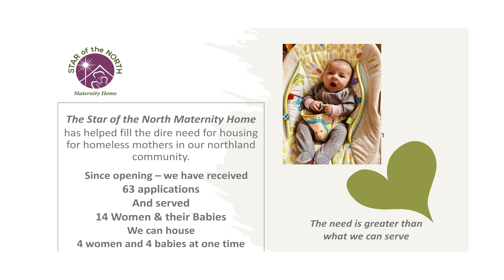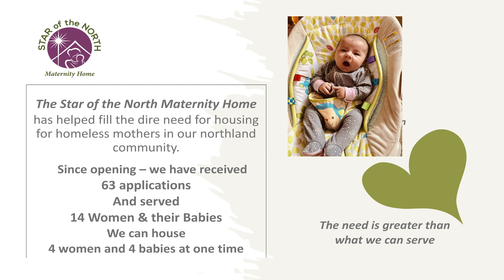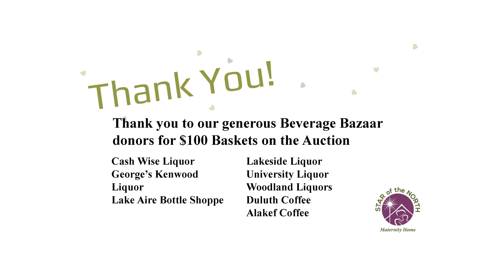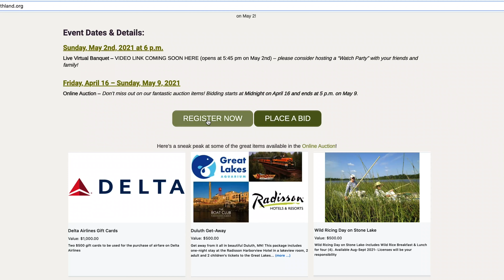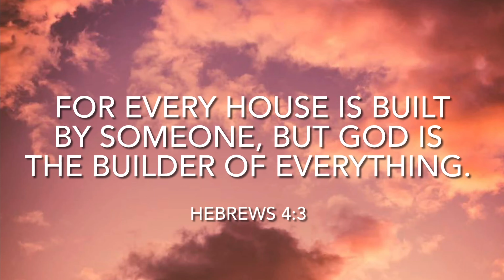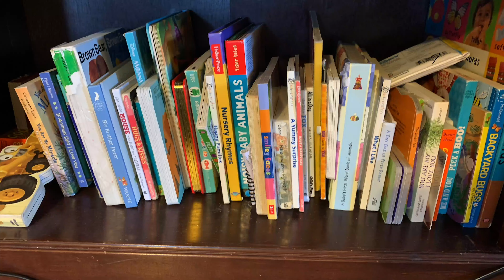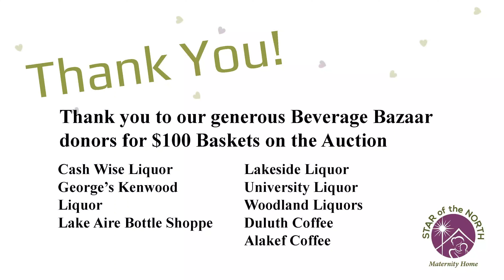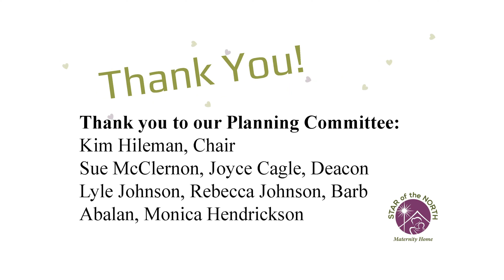Star Of The North Maternity Home - 2021 Virtual Banquet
RAISING $60,000 to help us buy a New Home for Star of the North Maternity Home!